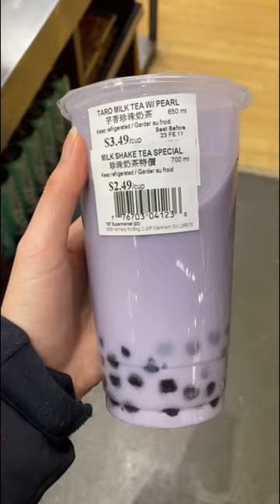T&T SUPERMARKET - SALE FOOD FINDS 🤑